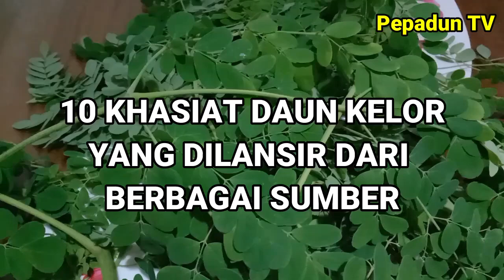10 Manfaat Daun Kelor Untuk Kesehatan, Banyak Belum Tau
pepadun tv-10 Manfaat Daun Kelor Untuk Kesehatan, Banyak Belum Tau